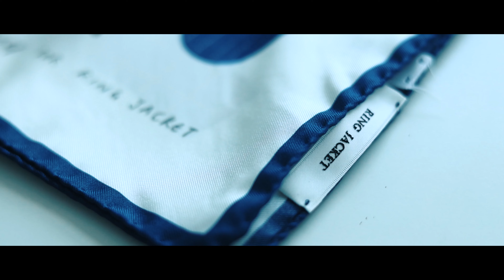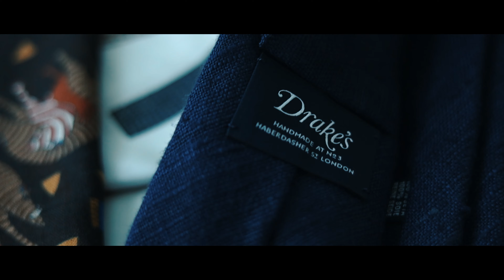HOW TO เลือกสีเนคไทและผ้าเช็ดหน้า ให้เข้ากับสูท | TaninS